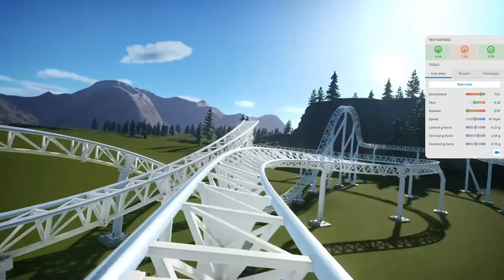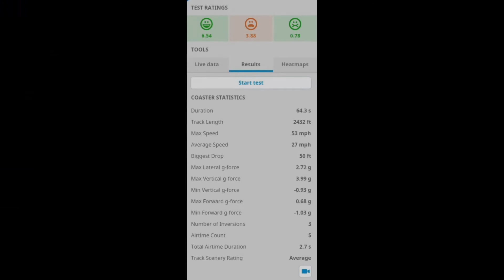Wicked Twister replacement: “Beach Blaster" Mack Multi Launch | Planet coaster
A planet coaster 4 meter mack rides multi launch. This coaster was made using the 4 meter method. (it also has a prefab loop but we aint talkin bout dat).

I do believe this would be a good wicked twister replacement.

I did not make the wicked twister in planet coaster, download that

| Timestamps |

00:00 - Monologue
00:47 - Offride
02:14 - Pov
03:16 - Stats
03:23 - 3rd Pov

planet coaster, 4 meter, 4 meter trick, planet coaster coaster, pov, mack rides, mack rides launch coaster